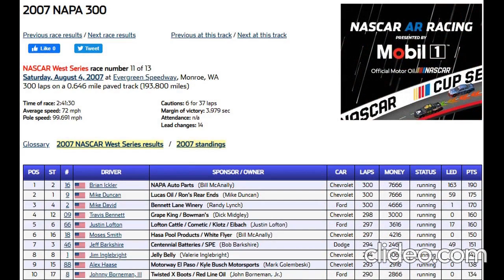All of Brian Ickler's ARCA West Wins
Footage uploaded by: Buggy1Boy